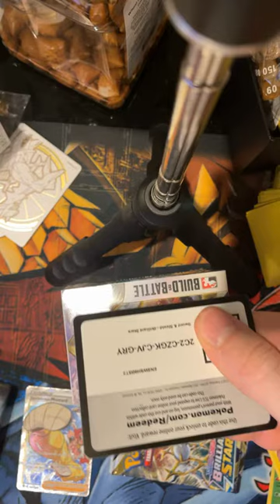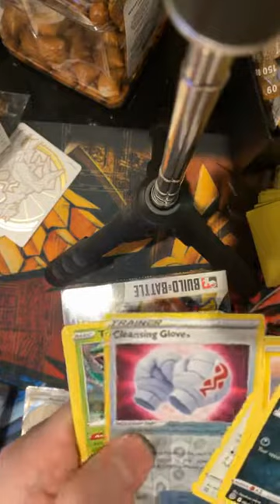Unboxing "Brilliant Stars (B&B Stadium)" | Did We Get a Good Pull? | The Quest for Value ft WesXO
This is a video Series that my childhood friend WesXO will be doing on this channel to support his cardboard addiction. If you want to support someone's cardboard addiction please watch this content. He will unboxing Pokemon, Yu-Gi-Oh!, Digimon, Magic the Gathering, Dragon Ball Super, and Weiss Schwarz trading cards.